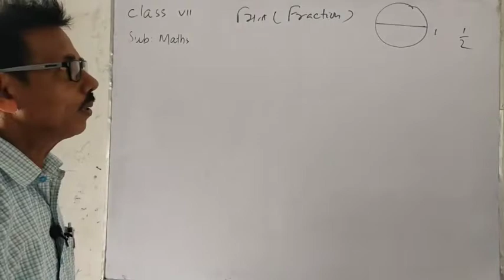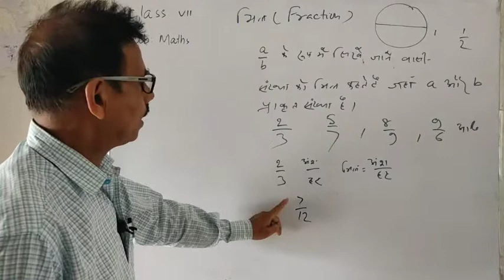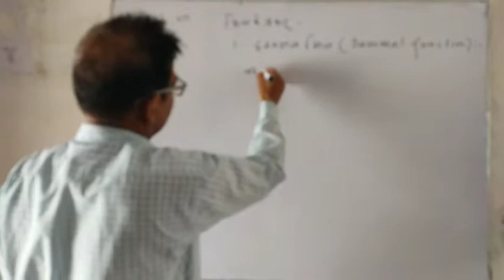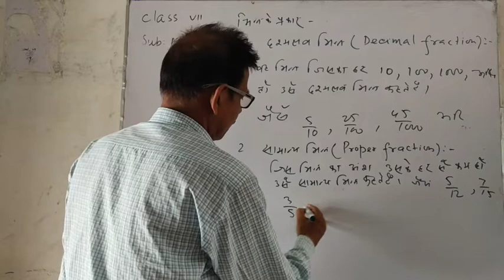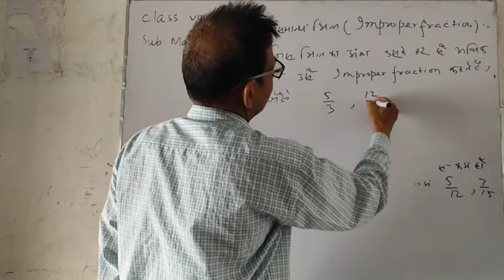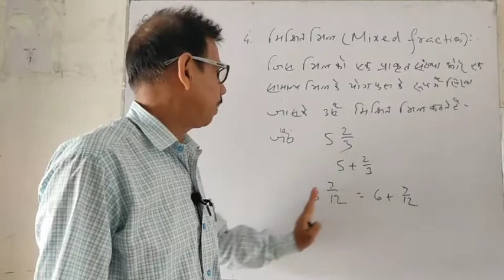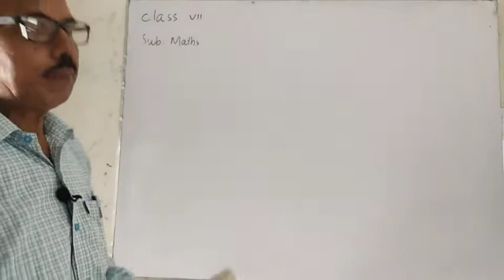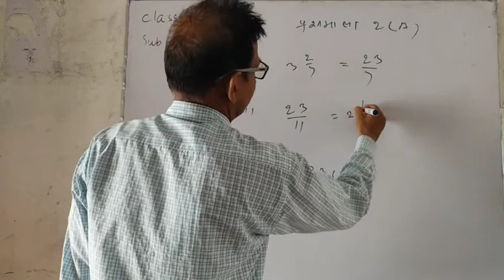Class (VII) Maths.